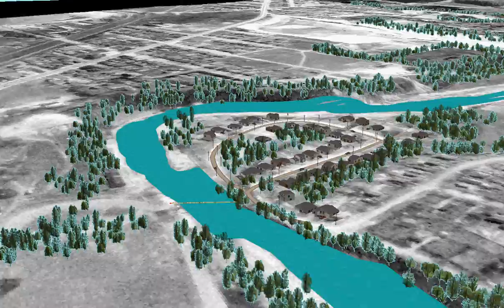Hurricane Hazel (Raymore Dr)